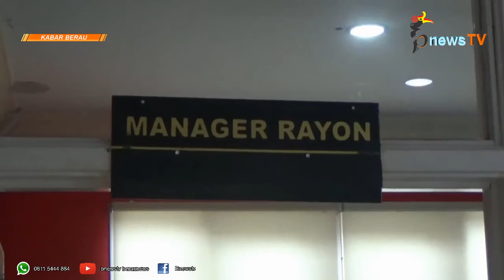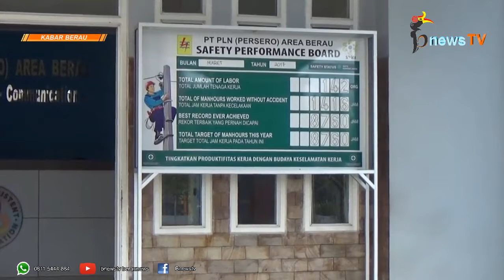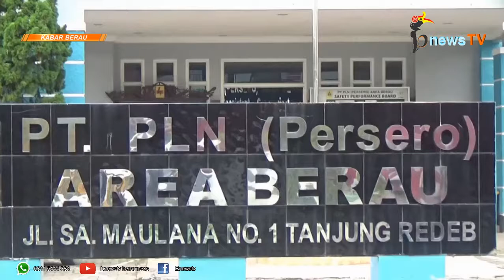Manager PLN Area Berau Dimutasi